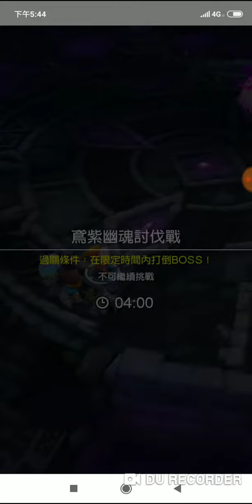失落的龍絆 - 全AUTO 鳶紫幽魂討伐戰